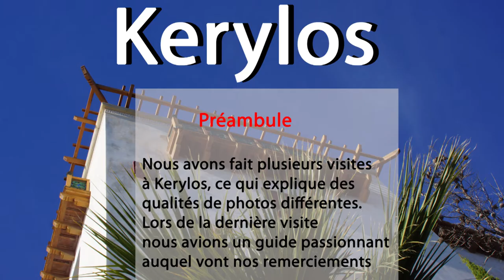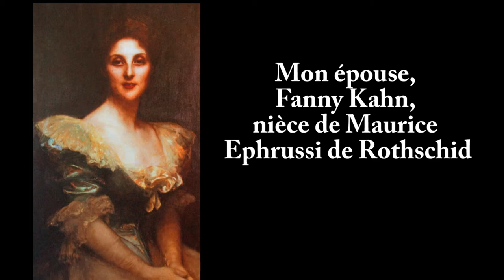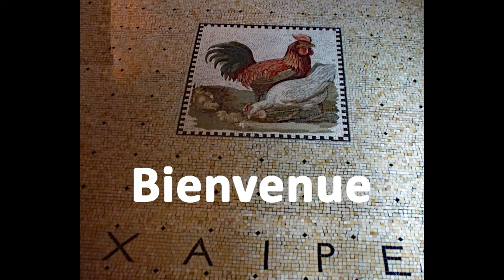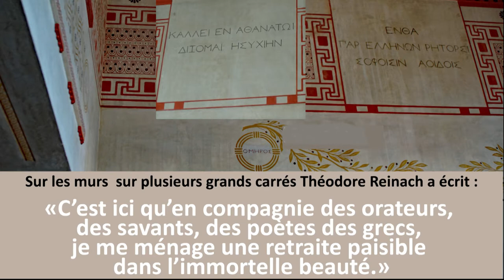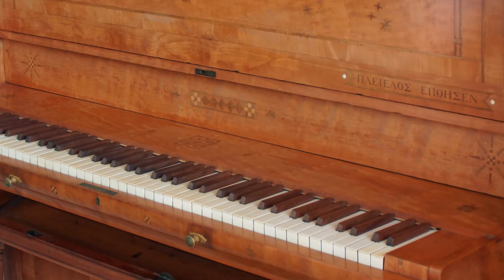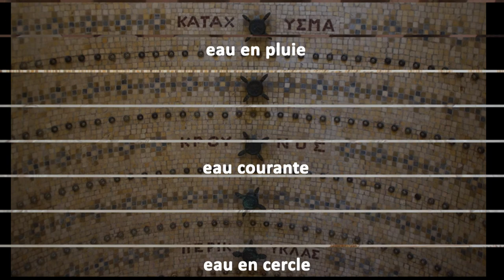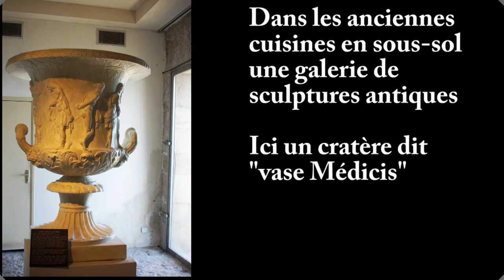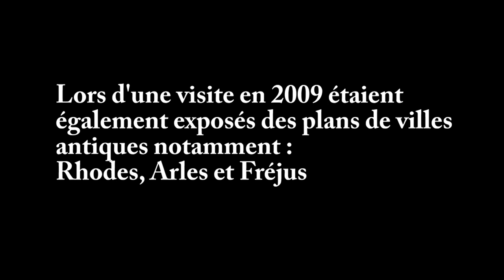Villa Kerylos à Beaulieu sur mer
Visite de la villa édifiée par Théodore Reinach et Emmanuel Pontremoli au début du XXème siècle, lieux d'accueil, de réception, de travail et d'habitation rout est insputé des villas grecques du 2ème siècle av. JC dans l'ile de Délos.
On peut trouver aussi beaucoup d'autres possibilités de visites dans la région PACA sur mon